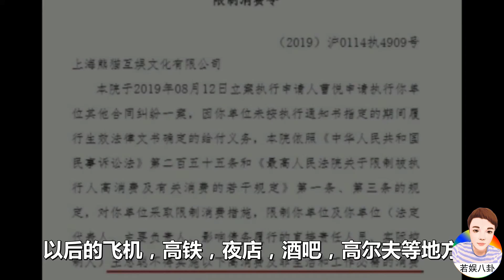王思聰被限制高消費，不得在酒店，夜總會，高爾夫等地高消費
近日據中國執行信息公開網，王思聰已被上海市嘉定區人民法院發布限制消費令，不得實施高消費及非生活和工作必需的消費行為，以後的飛機，高鐵，夜店，酒吧，高爾夫等地方，估計暫時不會有國民老公的現身。